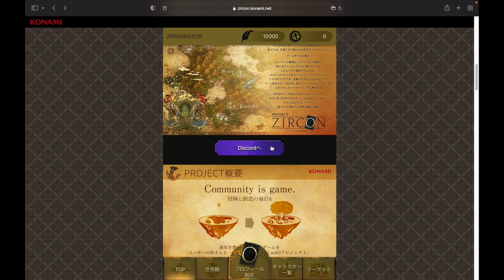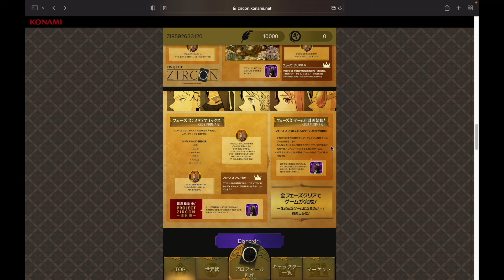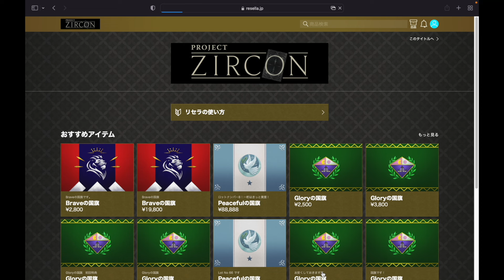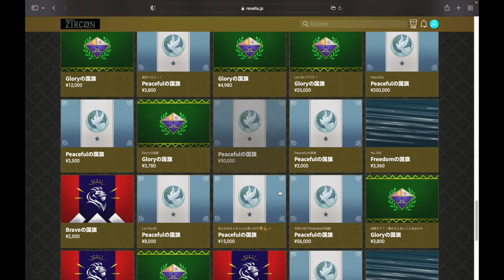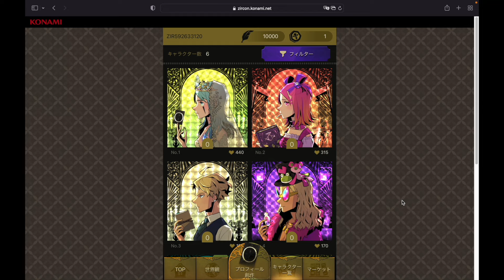【Project Zircon】急げ!!最安でも2500円で売れる無料NFTが期間限定配布中!!【NFTゲーム】【ブロックチェーンゲーム】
超大手ゲーム企業、コナミが手掛ける初のWEB３プロジェクト「Project Zircon」が無料NFTの配布を開始しました！

まだゲーム性はないのですが、将来的にどんなゲームになるか楽しみですので、今のうちに貴重な限定NFTをもらっておきましょう！♪( ´θ｀)ノ